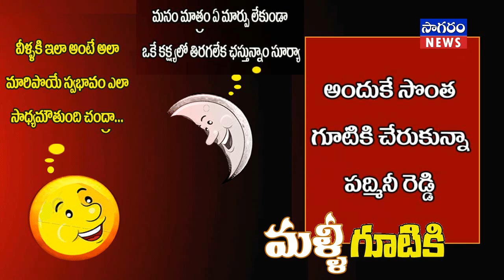Padmini Reddy Takes U Turn Saagram News